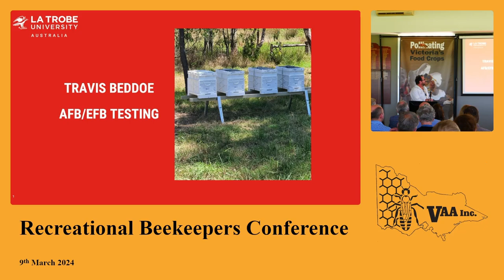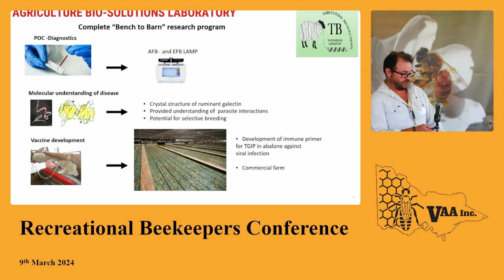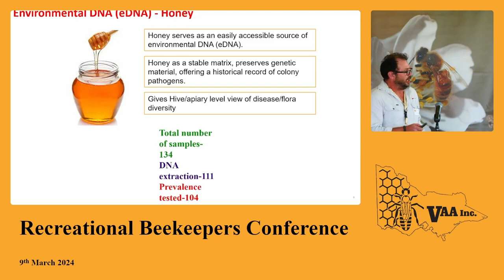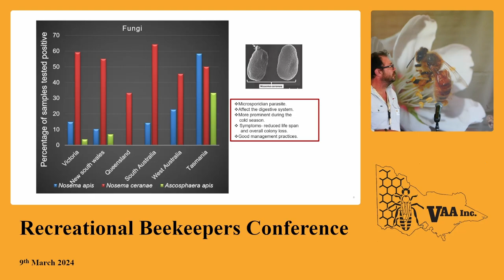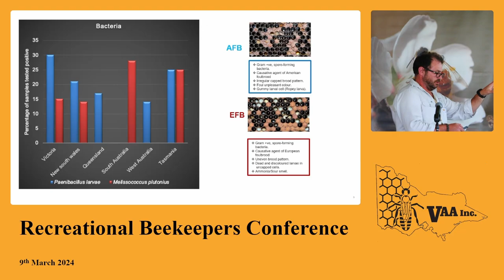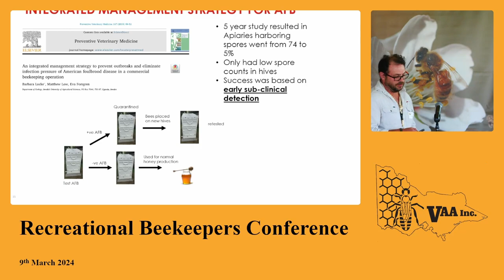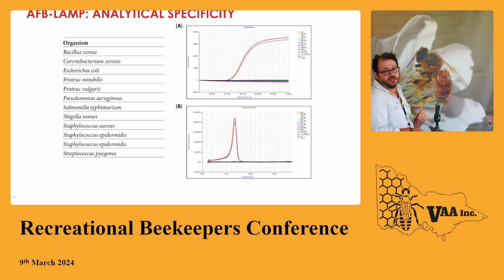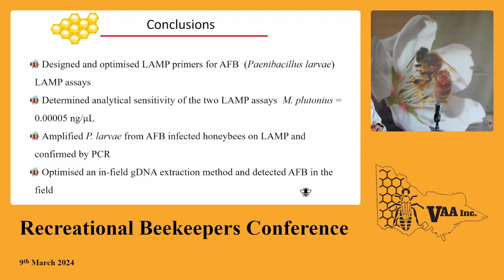Travis Beddoe: AFB/EFB Testing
Presentation for the VAA Recreational Beekeepers Conference 9th March 2024